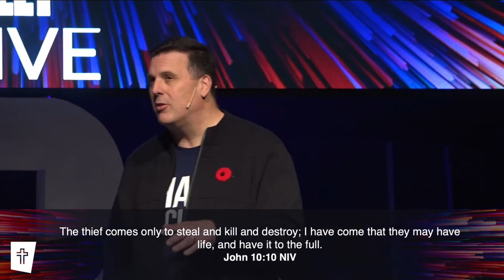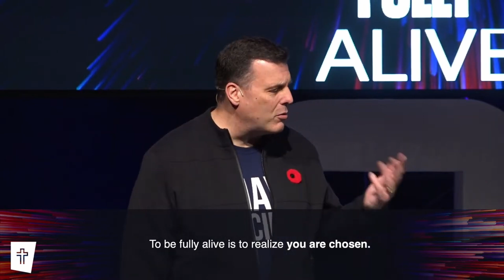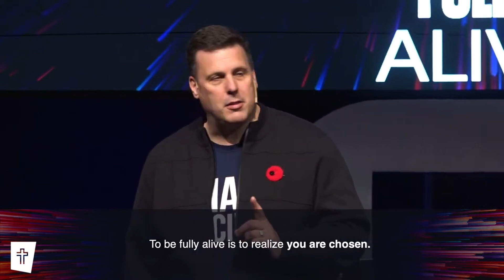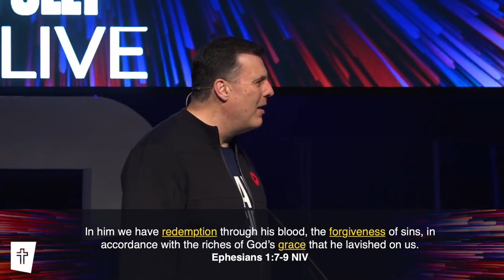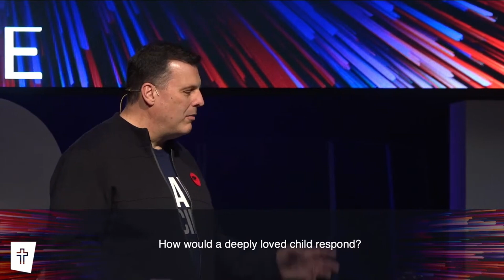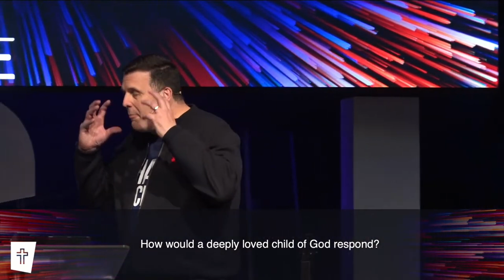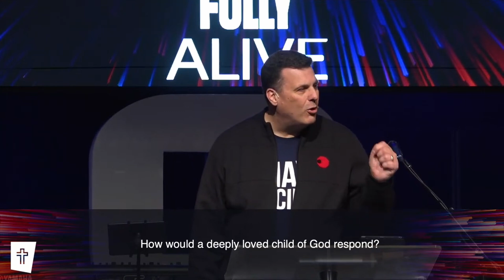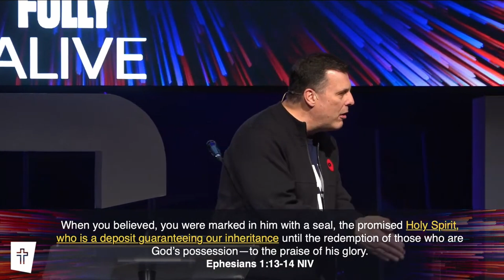How do you choose to live your life?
In John 10:10, Jesus said he came so that we might have life—life to the fullest. In the letter to the Ephesians, the author explores how we can experience the life Jesus envisions. In the weeks ahead, we’ll discover how to experience a spiritually, emotionally and relationally rich life; one filled with satisfaction, overflowing with hope, steeped in meaning and enjoying solid and healthy relationships.